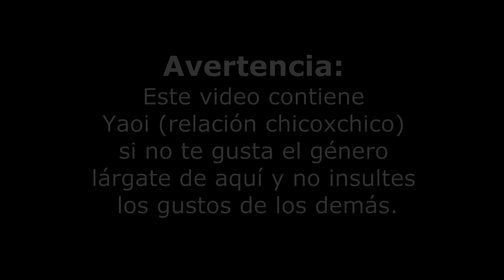Zoro x Sanji (ZoSan) Pirate Ship Noah Vol. 2 (Yaoi español) Parte 2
En serio les juro que me costó muchísimo hacer este video, (porque me prohibieron usar la computadora, porque mis padres estaban al acecho y hay escenas genialosas pervers *-* y porque mi hermanito andaba por aquí molestando ¬¬).

Bueno como sea, aquí les traigo el segundo volumen, (a escondidas) el tercero está en proceso de traducción, disfruten de la historia, es muy bonita.
Saludos ^^

Canción: Kiss the rain - Yiruma